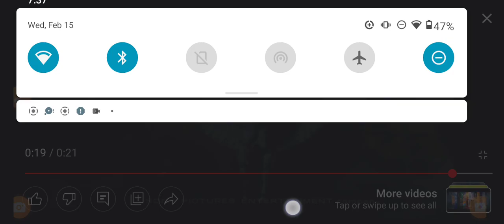Tristar pictures logo